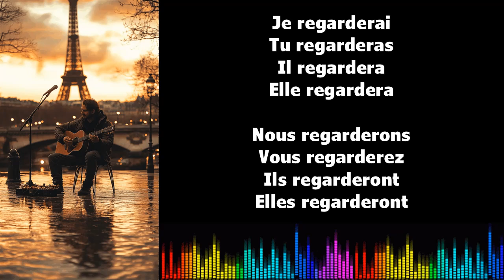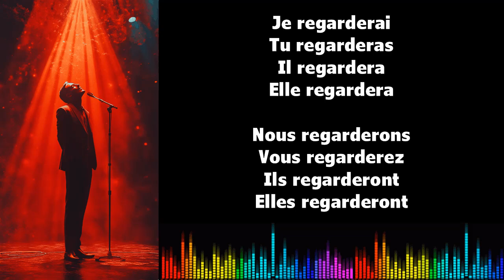♫ Imparare il francese ♫ Coniugazione I REGARDER I Futur Simple